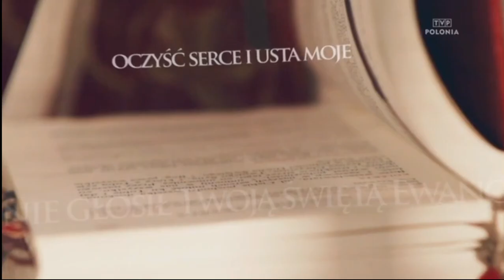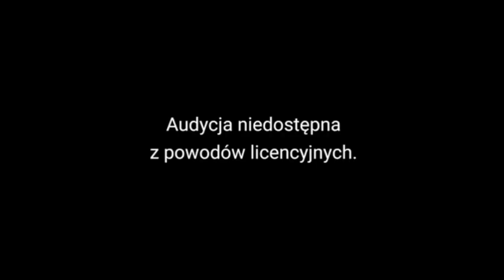MSZA ŚWIĘTA TVP POLONIA | Sanktuarium św. Józefa Bilczewskiego, Wilamowicach | 26/03/2023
TVP Polonia transmitowała Mszę Świętą 5º Niedzieli Wielkiego Postu, Niedziela  Pasyjna, na żywo z Kościoła pw. Przenajświętszej Trójcy, Sanktuarium św. Arcybiskupa Józefa Bilczewskiego, w Wilamowicach.
pod przewodnictwem Jego Eks. Wiel. Bp. Roman Pindel, biskup diecezji bielsko-żywieckiej.

komentarz:  Ks. Andrzej Gołębiowski s.d.b.